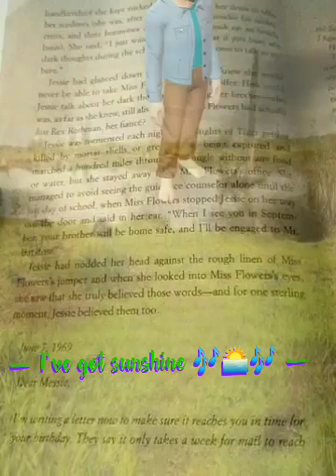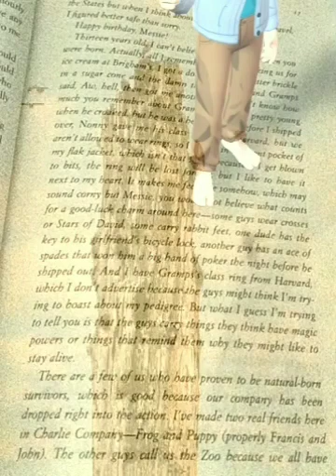L-o-v-e I've got Sunshine under the sea | BeaTLes 👨‍🎤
Listen to the most recent episode of my podcast: PanBusking | sAve 🔐 the first 🥇